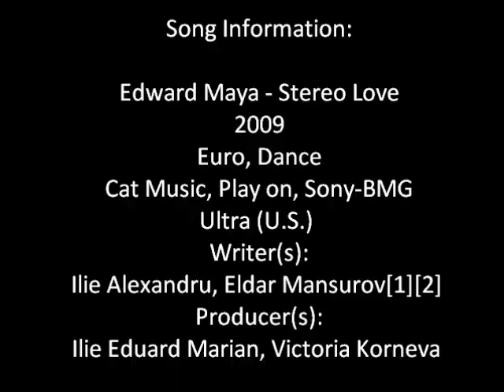Nik Raivio Hungary Highlights